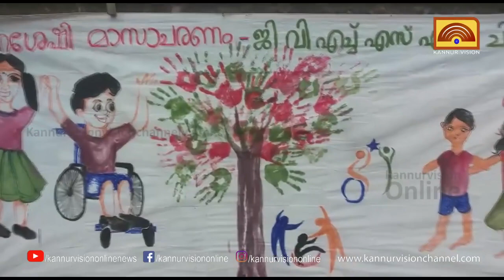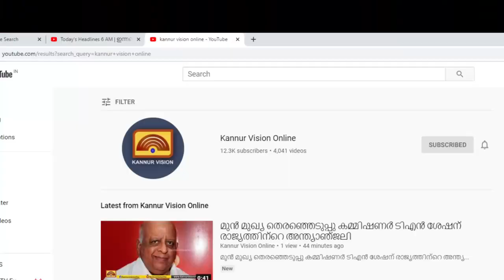ലോകഭിന്നശേഷി മാസാചരണത്തിന്റെ ഭാഗമായി തലശേരിയില്‍ ബിഗ് ക്യാന്‍വാസ്